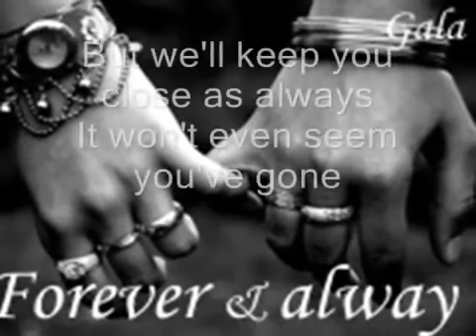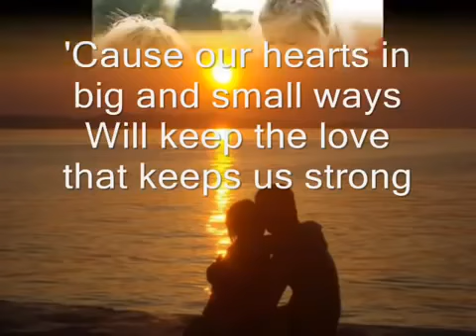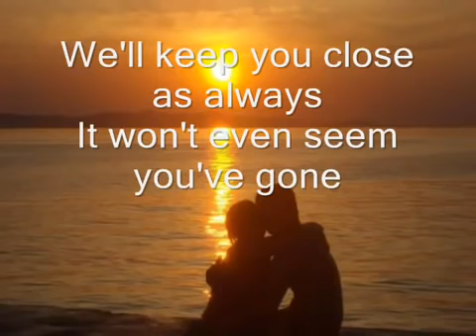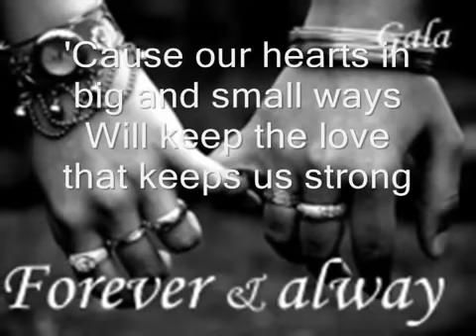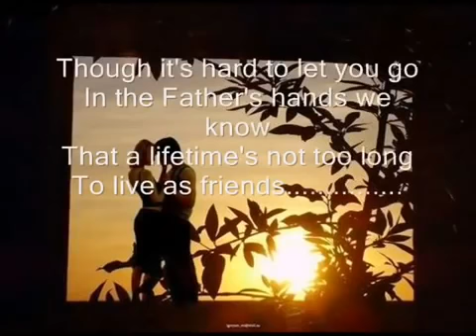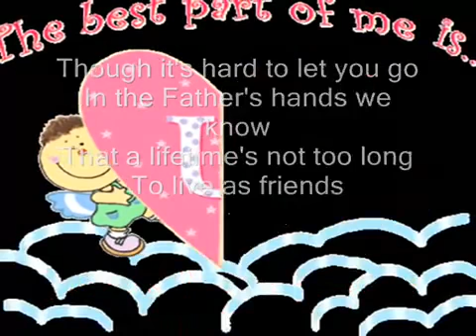friends and friends. forever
another favorite of song